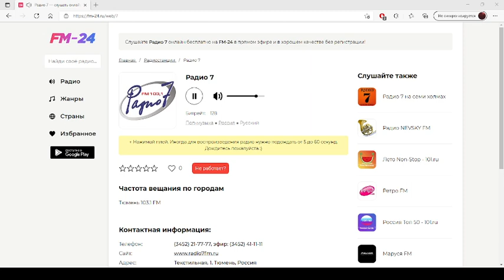Радио 7 – слушать онлайн бесплатно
Представляем вашему вниманию радио: Радио 7, которое можно слушать в хорошем качестве на нашем сайте